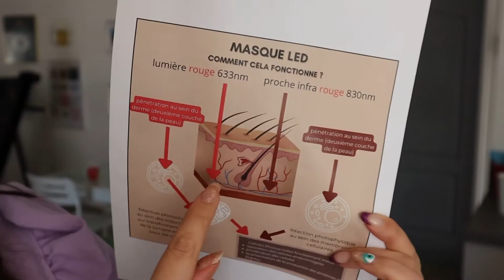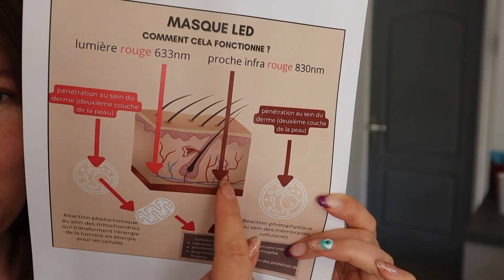Masque led: Current body ou Nooance? Je vous dis tout ici sur la luminothérapie avec mon avis!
Masque led Nooance ou Current body?
Telle est la question à laquelle je vais tenter de répondre et vous donner mon avis.

J’ai reçu ces produits gratuitement et ne suis pas payée pour vous en parler.

Je remercie bien fort @nooance  et @CurrentBody de m’avoir offert ces produits gratuitement.